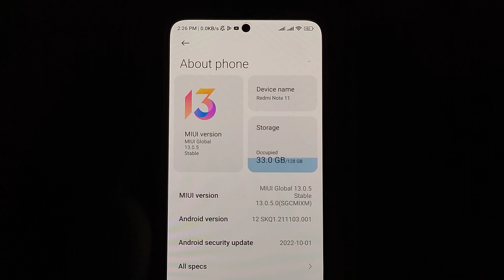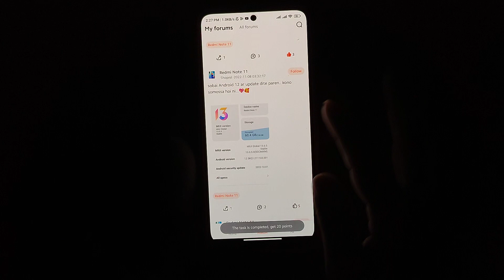Redmi Note 11 MIUI 13.0.5 Stable Update Rollout For All Users | Redmi Note 11 Android 12 Update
Redmi Note 11 MIUI 13.0.5 Stable Update Rollout For All Users | Redmi Note 11 Android 12 Update @StayGyan @XiaomiIndiaOfficial

REDMI NOTE 11 MIUI 13.0.5.0 STABLE UPDATE BUG INFORMATION | NOTE 11 ANDROID 12 SECOND UPDATE BUG

HOW TO INSTALL ANDROID 12 UPDATE MANUALLY IN REDMI NOTE 11 | INSTAL MIUI UPDATE MANUALLY ANY PHONE